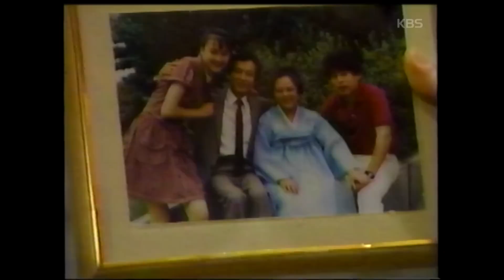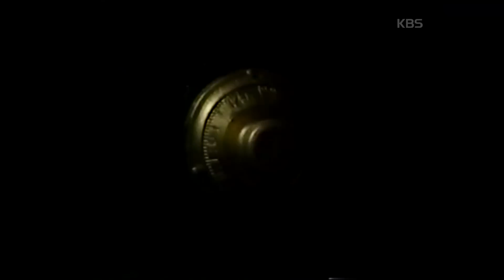[형사25시] 방황의 끝 | 19870626 KBS방송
▶방송기간 : 1986년 10월 23일 ~ 1990년 4월 3일
▶연출 : 염현섭
▶극본 : 박성조, 이홍구
▶출연자 : 정해창, 백일섭, 민욱, 황범식, 임옥경, 신동훈 등

이 영상은 '형사25시'를 연출하신 KBS 드라마PD '염현섭' 님께서 보관하고 계셨던 VHS 테이프를 KBS 아카이브로 직접 기증해주신 소중한 영상입니다. KBS의 소중한 유산을 되찾을 수 있게 해주신 '염현섭' 연출자님께 다시 한번 깊은 감사의 말씀을 드리며, 옛날티비 구독자 분들 모두 즐겁게 시청해주시길 바랍니다. (녹화테이프의 디지털 복원 영상이므로 등으로 화질,음질이 고르지 못한 부분이 있을 수 있습니다.)